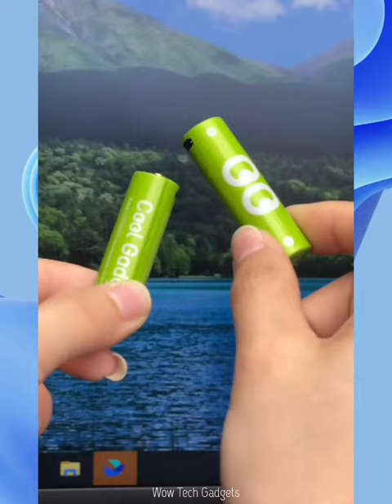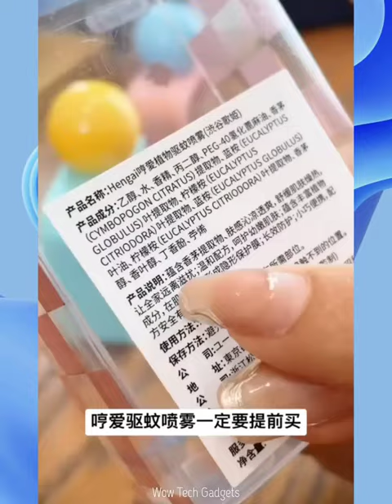🥰 New Gadgets & Versatile Utensils For Home #11 🏠 Appliances, Make Up, Smart Inventions スマートアプライアン